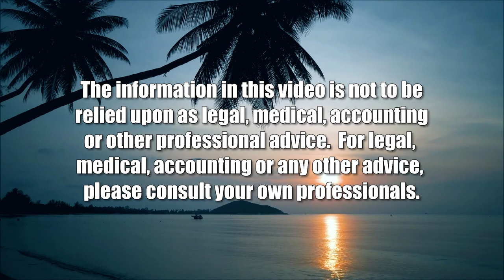APEC is Coming to California (Global Connections)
Working for Globalization.  The host for this show is Jay Fidell.  The guest is Russell Honma.

Russell Honma, author of the Hawaii APEC master plan, helps us understand the changes in APEC since it took place in Hawaii, how covid has affect the APEC rotation schedule, the plan for the next APEC in California, and how Hawaii can plan for the events at  that meeting.